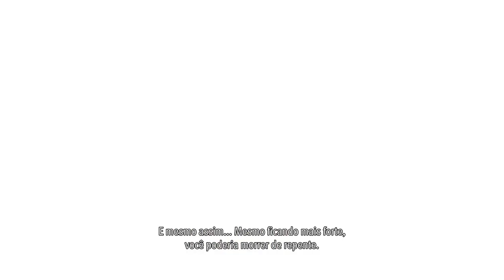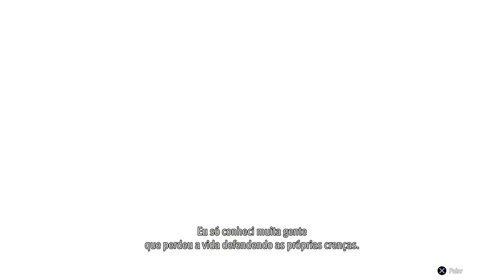LIKE A DRAGON GAIDEN #2 CASTELO NA ÁGUA LEGENDADO EM PORTUGUÊS PT-BR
LIKE A DRAGON GAIDEN CAPÍTULO 2 CASTELO NA ÁGUA EM PORTUGUÊS
LIKE A DRAGON GAIDEN PARTE 2 CASTELO NA ÁGUA